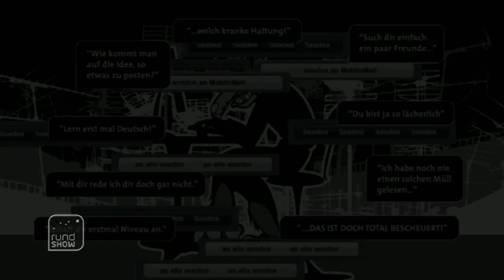rundshow Der Troll